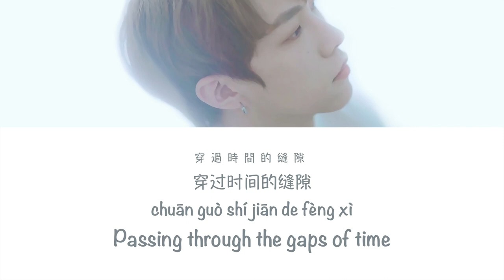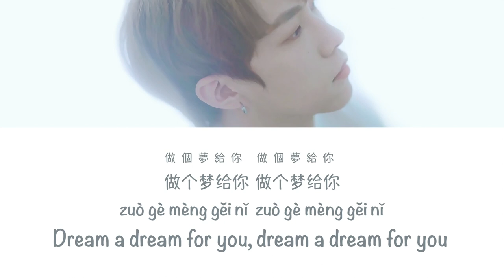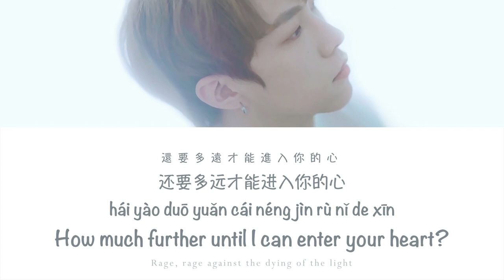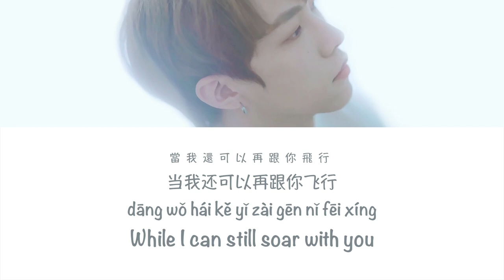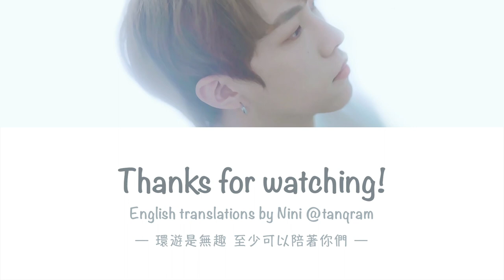Lu Dinghao (陆定昊) - Mercury Records (水星記) Cover [ENG LYRICS/歌词]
🌘 OPEN ME for song details & references 🌖

TRAINEE18 Lu Dinghao's gift for 500,000 weibo followers on June 3, 2018
Original Singer/Artist: Guo Ding (郭頂)
Cover: Lu Dinghao (陆定昊)

Song Interpretation:
The narrator depicts the relationship between themselves and their lover (or a loved one) by using a planetary analogy, in which they are Mercury and their lover is the sun. Mercury is the closet planet to the sun, pulled in by the sun's gravitational force. Yet, bond by the constraints of its orbit, Mercury is never able to get enter into a closer relationship with the sun than it already it. The silent companion-like relationship is both lonely yet full of contentment. The last lines ends with the narrator's conclusion that although there may always be some distance between them, they, out of all people and planets, are the most fortunate just to be by their lover’s side.
 - Nini (Sep. 16, 2018)

References:
0:02 “Days of Being Wild” (阿飛正傳), a 1990 Hong Kong film directed by Wong Kar-wai
2:44 “Do not go gentle into that good night”, a poem by Dylan Thomas (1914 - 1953)

Notes:
1:26 The literal translation of 等到看你银色满际 is "Waiting until I see you brimming with a silver color". However, coupled with the next line 等到分不清季节更替 "Waiting until I cannot tell apart the changing seasons", these two lines are most likely a literary reference to growing old (grey hair and losing sight).
[Insp. Lyrikoala]

3:23 Lu Dinghao sings 发现 (fā xiàn) instead of the song's original 发觉 (fā jué). This may have just been a mistake since it does not change the meaning of the line significantly.

If using my translation, please credit me either by name (Nini), tumblr url (tanqram), or link back to this Youtube video. I spend a lot of time and effort in both translating and researching, so thank you for your support in doing so!